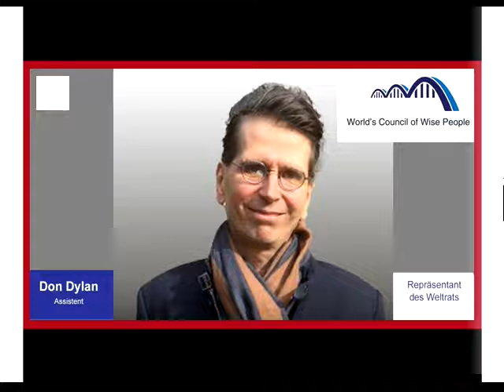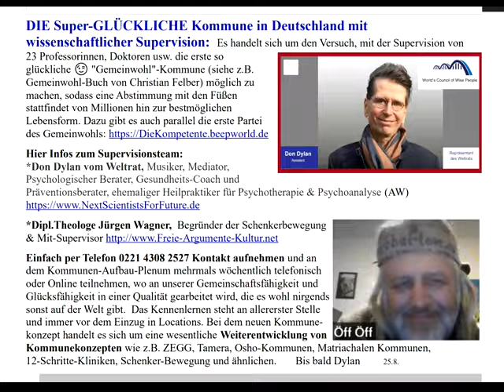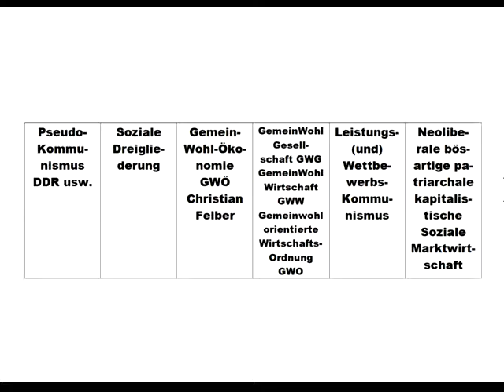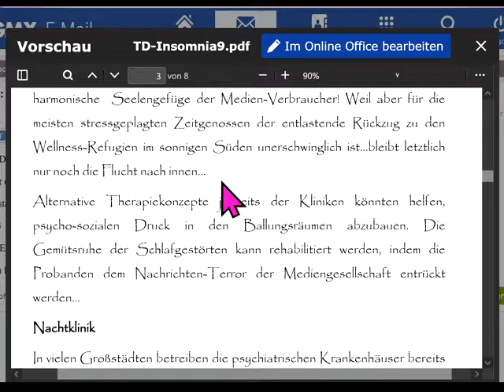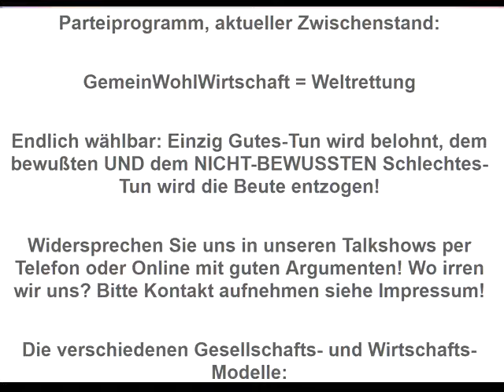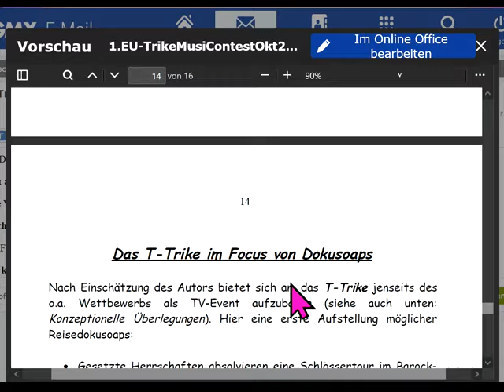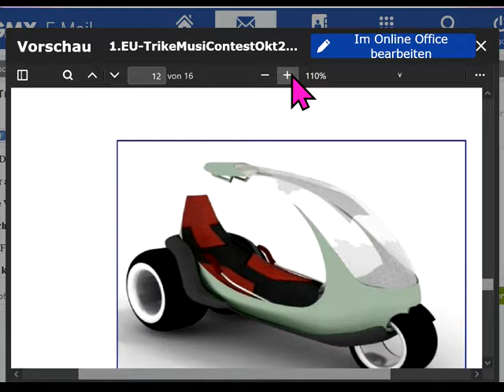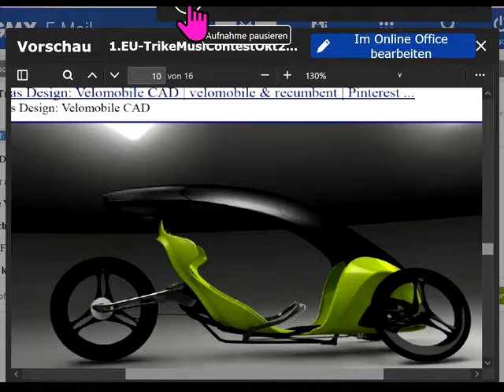Talk Bundesvorsitzender PDG & Moralischer Aufsichtsrat Doppelmitgliedschaft dieBasis PDG besteLösung